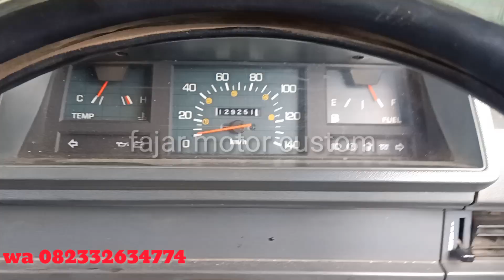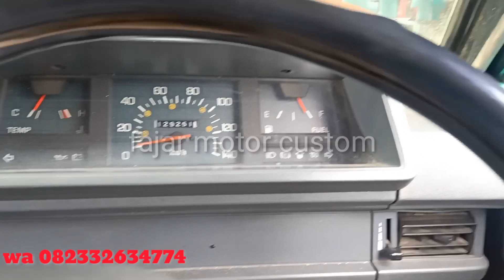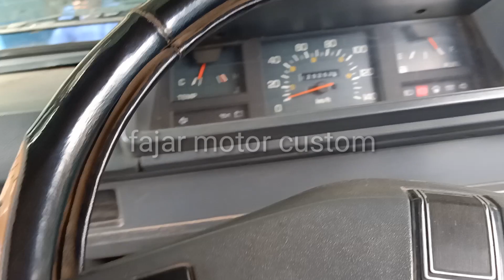L300 2010 TONGKAT CUSTOM